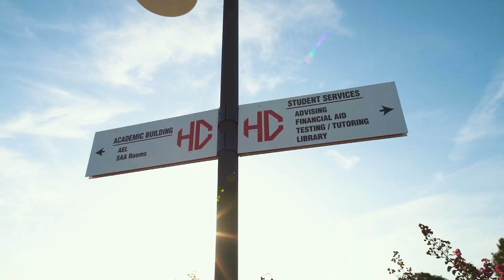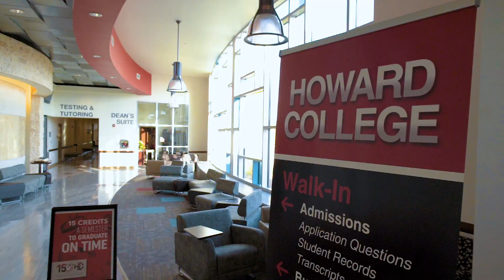A look around Howard College San Angelo.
So many exciting things taking place at Howard College San Angelo!
Come see us if you would like to know more about the programs we offer!